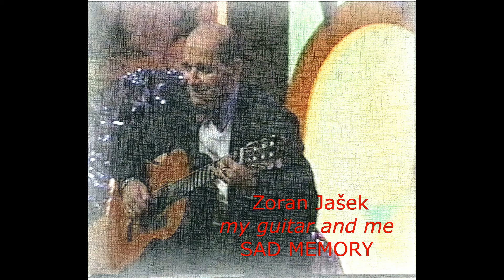ZORAN JASEK - Sad memory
"My guitar and me"
Composed and performed Zoran Jasek